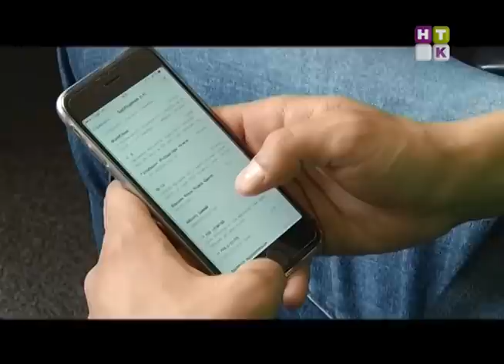Revue / Ревю 06/04/2015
1. На что готова пойти Ирина Нельсон, чтобы группа Рефлекс жила?
2. Настрочи Любовь! Актриса Сая Оразгалиева дает советы по романтической переписке!
3. Цена победы! Как бойцы ММА делили титул чемпиона мира?
Отследить все события шоу-бизнеса невозможно. Не старайтесь и не тратьте время зря!! Журналисты ‪ программы "Ревю"‬ - сделали это за Вас! Самые свежие и актуальные новости каждый день на твоем экране в 20:30 (русс) и 22:30 (каз) на ‪‎НТК.‬